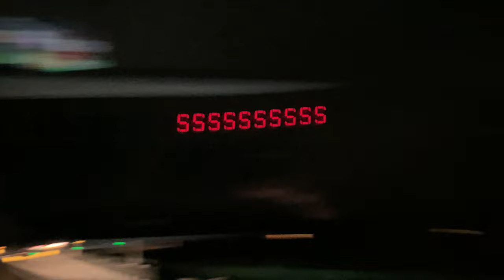Snowing in Big Bear Lake, CA. What a welcome scene. Drive around the lake. PEACEFUL!!! 4/22/2022